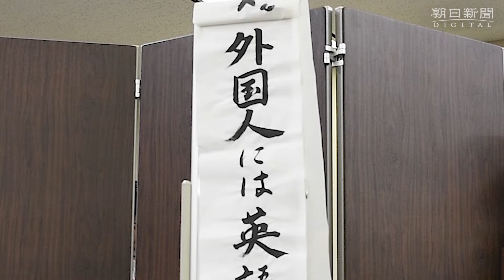コントはやさしい日本語で 外国人との共生探る「やさしい日本語劇団」 名古屋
外国人が直面している難しい日本語や暮らしのルール、外国人との向き合い方までコント仕立てで伝える市民劇団が、名古屋で結成された。その名は「やさしい日本語劇団」。言葉を入り口に、外国人住民とのよりよい共生のあり方を考えている。
劇団結成のきっかけは昨年１２月、東海地方の日本語教室の講師やボランティアが集まったシンポジウムだった。テーマは「やさしい日本語」。有志がコントを演じたところ、好評を博した。「なくすのはもったいない」という声が上がり、劇団の形にしたという。一般の人だけでなく、外国人と接することがあるボランティアにも生かしてもらえるよう、研修会などでも披露する。